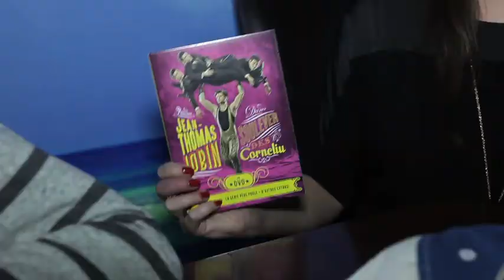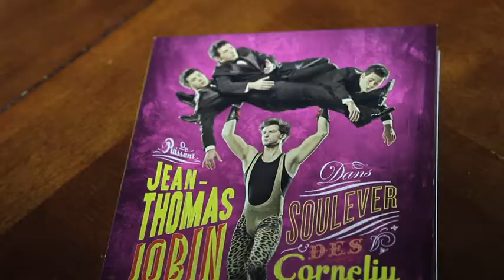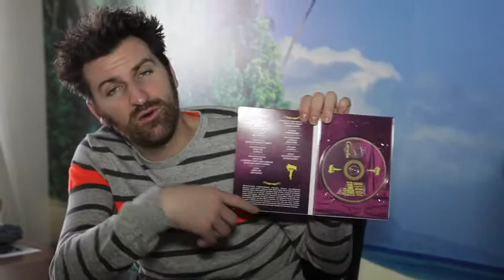Entrevue avec Jean-Thomas Jobin - Sandra Sirois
Entrevue avec l'humoriste Jean-Thomas Jobin dans le cadre de la sortie de son 2ème DVD : Soulever des Corneliu.